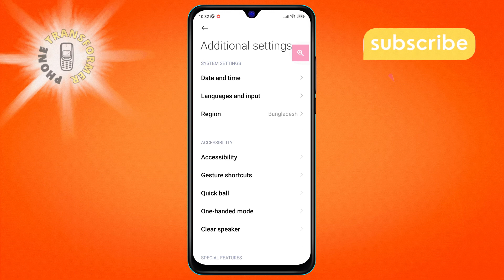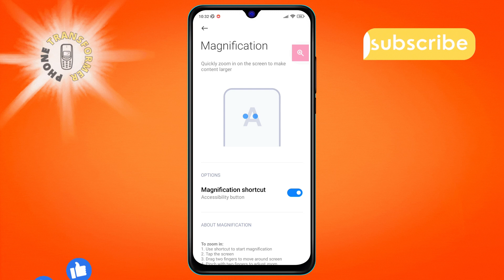How to Turn off Magnification Shortcut on Android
Are you tired of accidentally triggering the magnification shortcut on your Android device? In this video, learn how to effortlessly turn off this feature and regain control of your phone's usability. Say goodbye to unintended zooming and make navigating your device a breeze again.

- How to stop magnification shortcut on Android
- Disable zoom shortcut Android
- Turn off accidental zoom Android
- Android magnification gesture disable
- Prevent Android from zooming in accidentally